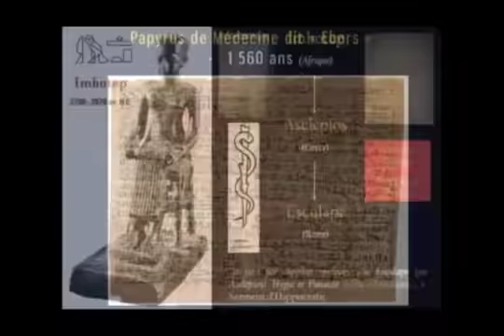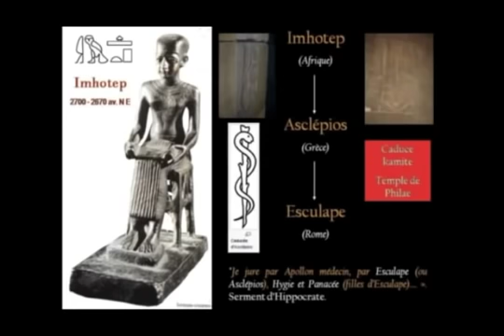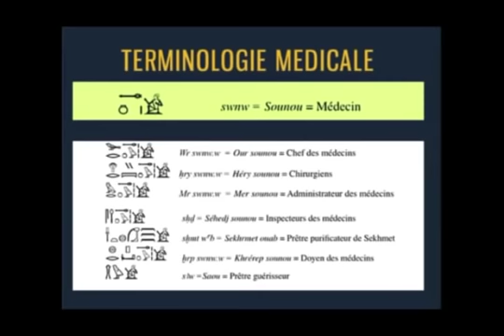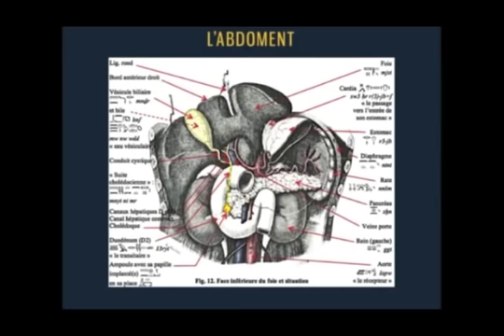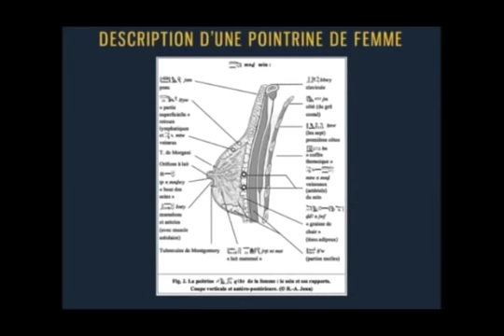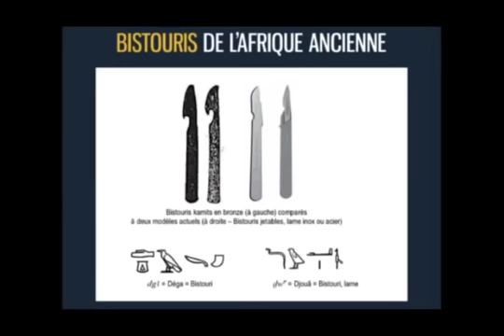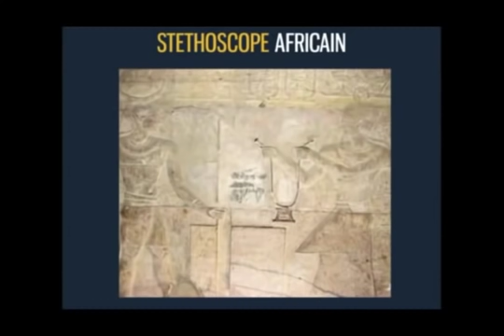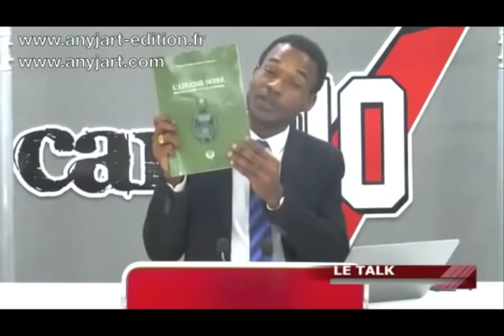Origine africaine de la Médecine - de NK Omotunde et Kwadwo.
''En ce jeudi 31 janvier 2019, Nioussérê Kalala Omotunde a souhaité convier à ses côtés sur Canal 10, le docteur KWADWO Fernand Dobat-Chauleau, auteur de l'ouvrage : L'Afrique noire : Berceau de la Médecine et de la Chirurgie, publié aux éd. Anyjart.

Originaire de la Martinique, le médecin KWADWO FDC est membre de l'Institut Per Ankh Maâtinik, co-fondé et animé par N. Kalala OMOTUNDE. Il est l'auteur d'un ouvrage riche et pertinent sur l'origine africaine de la médecine moderne.

En effet, bien avant les Grecs, les savants kamits motivés par les découvertes extraordinaires faites par le Père de la Médecine à savoir le très Grand Africain IMHOTEP (appelé Asclépios ou Esculape par les Grecs et les Romains), ont légué à cette discipline des savoirs scientifiques encore largement usités de nos jours.

Pourquoi, alors que les Grecs n'ont cessé de valoriser leurs sources africaines, a-t-on à ce point falsifié l'histoire universelle de la médecine ?

Une nouvelle émission sur Canal 10 à savourer sans modération. Vous pouvez découvrir l'ouvrage à cette adresse

Il sera difficile de nier l'évidence car les découvertes archéologiques ont permis de mettre à jour des objets, des fresques murales et des traités de médecine sur papyrus, d'une pertinence redoutable''.

Ankh, Oudja, Sénèb ! ANYJART & l'IPAM